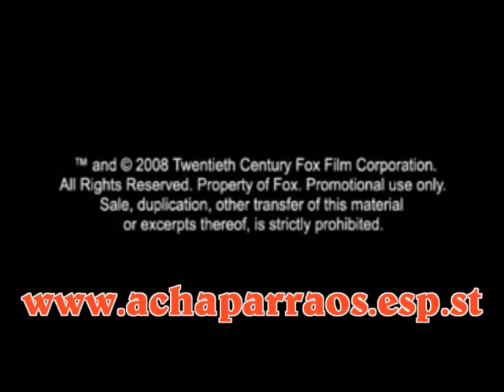Ice age 3 : Dawn of the Dinosaurs (2009)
Trailer de la tercera entrega de la saga Ice age.